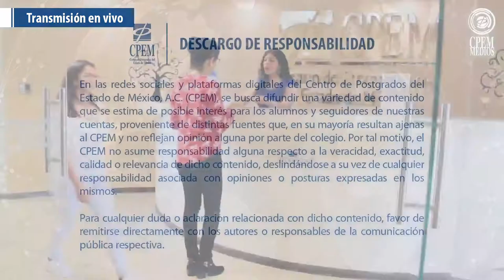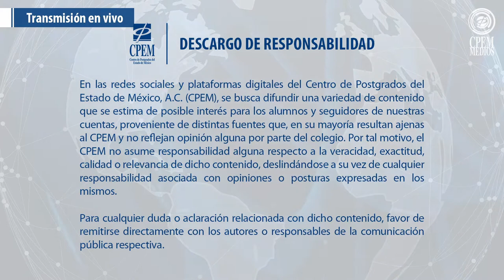El Impacto Cultural del Cine en la Sociedad Mexicana | CPEM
“El Impacto Cultural del Cine en la Sociedad Mexicana”

Ponente:
Erika Itzel Díaz Gallegos.
Abogada Especialista en Propiedad Intelectual.

Moderador:
Dr. Jorge Zaldívar Vázquez.
Director General del Centro de Postgrados del Estado de México.

CPEM | Conoce nuestras Maestrías y Doctorados Profesionalizantes

Avenida Chapultepec No. 133, Col. Juárez, Alcaldía Cuauhtémoc, Ciudad de México, C.P. 06600.